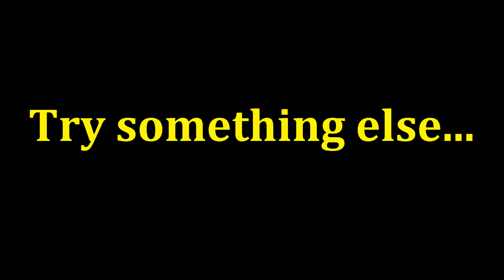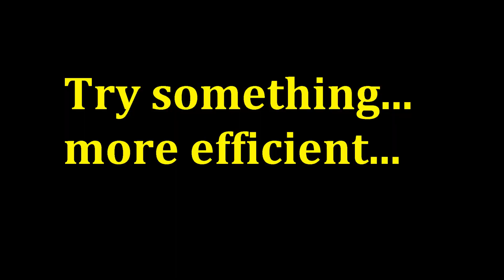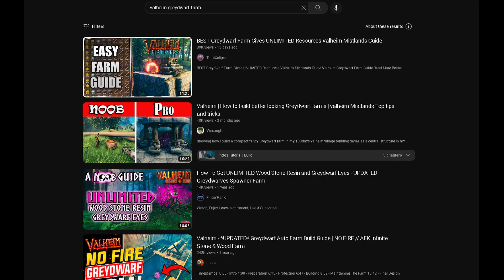Valheim | Farm Stone like a Pro | Stone-Farming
Here is how I farm stone in Valheim. I haven't seen many videos that show and compare many methods on how to efficiently collect stone in valheim. I myself have mined stone in the mountains. Have mined several mountains... The Mistlands-update has helped me a lot in streamlining the process. Here is what I have learned and hope it can be of some use.

Timestamps
00:00 - Intro
02:15 - Greydwarfspawner
03:11 - Plains Farming
04:07 - Mountain Farming
08:00 - Defeating StoneGolems
10:33 - Mistlands Farming
12:49 - Summary Stone-farming
14:08 - Outro